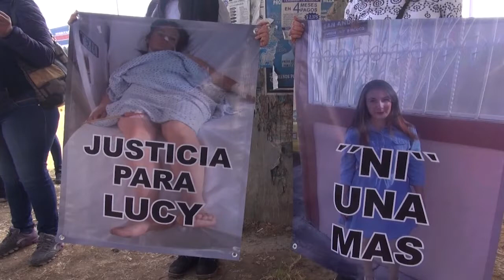Familiares de Lucy exigen justicia para la joven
Familiares de Lucy, la joven que fue agredida por su esposo con un cuchillo, salieron a las calles a exigir justicia ya dijeron que el agresor todavía se encuentra libre.